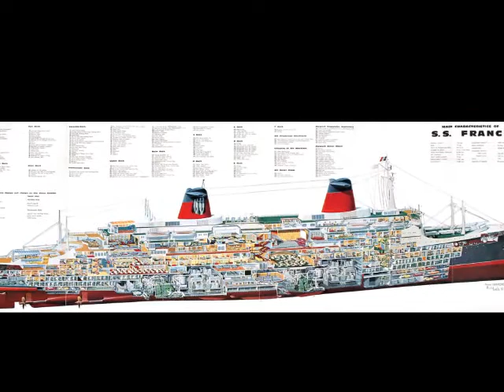ss France II, Norway, CGT, Non je ne regrette Rien - Edith Piaf